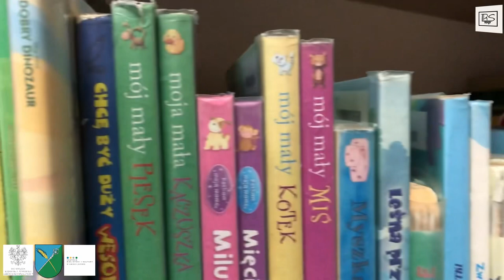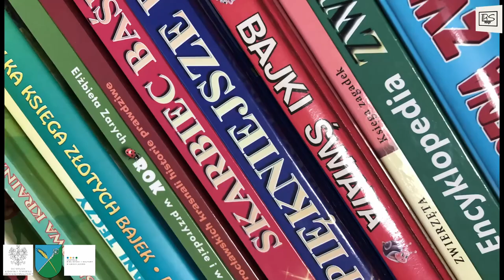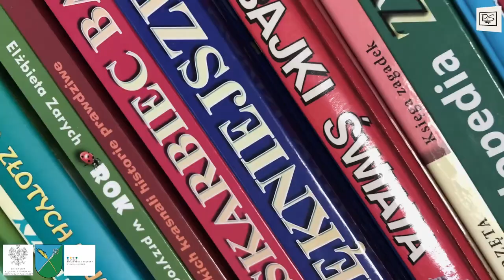„Mamo, Tato! Poczytaj Mi!”- RS & Zespół Wokalny CBiK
Dla wszystkich, którzy chcą wrócić do beztroskich lat dziecięcych, proponujemy pełnej pozytywnej energii utwór, jak masz kiepski dzień kliknij YT z naszym utworem.
Przyjemnego uśmiechu na twarzy😃
Tekst - Sebastian
Muzyka i montaż - Robert
Vocal - Lena, Magda, Jagna, Ala, Lena i Sebastian
Statyw - Robert 😉😁
Utwór powstał przy współpracy z CBiK w Gminie Jeżewo.